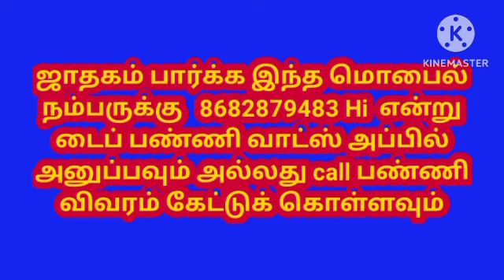திருப்பதி செல்ல உகந்த நாள் எது ? l Which is the best day to visit Tirupati?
திருப்பதி செல்ல உகந்த நாள் எது ? l Which is the best day to visit Tirupati?aanmeegakelvi

திருப்பதி,திருச்செந்தூர் முருகனை வழிபட ஏற்ற நாள் எது,திருப்பம் தரும் திருப்பதி,திருப்பதி பெருமாள்,திருப்பதி கோவில்,திருச்செந்தூர் முருகனை வழிபட எந்த நாளில் செல்ல வேண்டும்,திருப்பதி கோவில் ரகசியங்கள்,திருப்பதி கோவில் பரிகாரம்,திருப்பதி வழிபாடு குறிப்புகள்,பிறந்த நாள்,நல்ல நாள்,கடக ராசி செல்ல வேண்டிய கோவில்,பழனி திருப்புகழ்,தமிழ் மாதத்தில் ஒரே ஒரு முறை திருப்பதி சென்று வந்தால் நிச்சயம் கோடீஸ்வரர்கள் தான்,திருச்செந்தூர் முருகன் கோவில்,திருச்செந்தூர் முருகன்